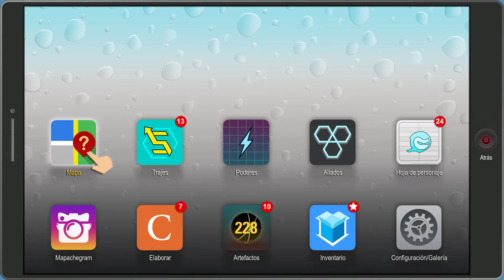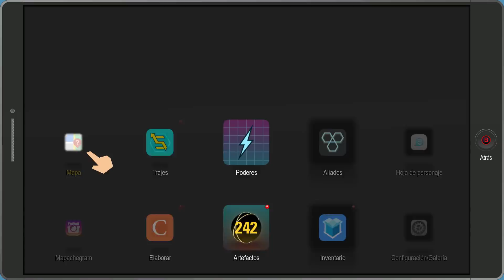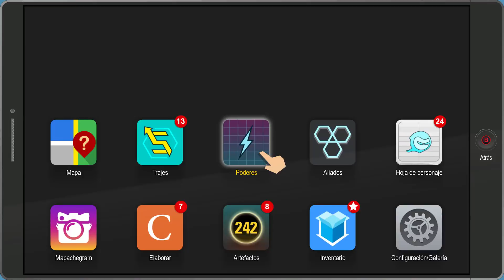Ep.9: El trauma más grande de la mano de un alien - South Park: Retaguardia en Peligro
Después de South Park: La Vara de la Verdad, llega el momento de ¡Retaguardia en Peligro! Otro juego para mayores de 18 años o de 80... ¡Estáis avisados!
Por cierto, es la versión de PC, aunque también lo tenéis en Switch ^ ^